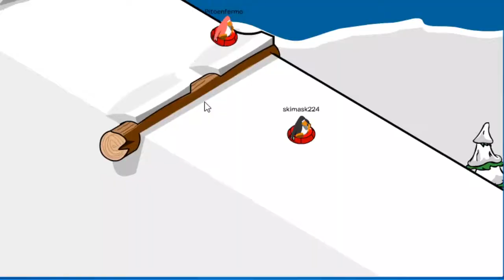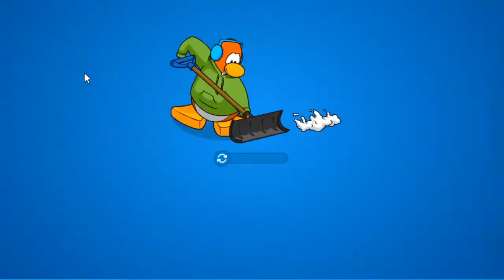Aldeano en cuarentena